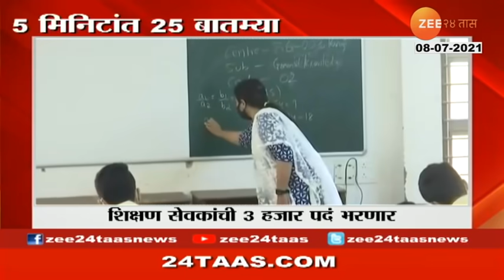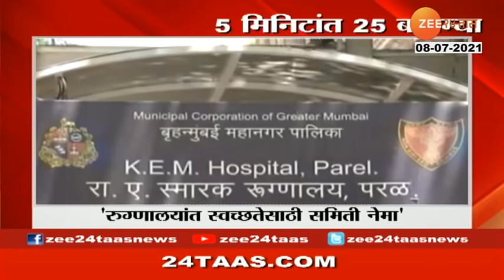5 MIN 25 NEWS AT 7 30AM ON 8TH JULY